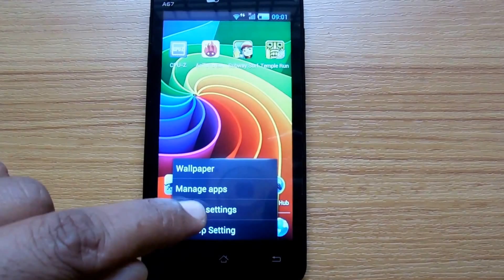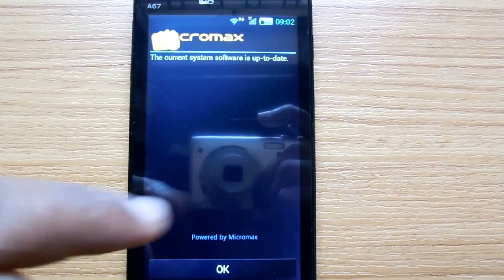How to Check for Micromax OTA Update on Micromax Android Phones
Guide on how to Check for OTA update on Micromax Android Phones. Works on the latest Android updates on Micromax Mobiles.